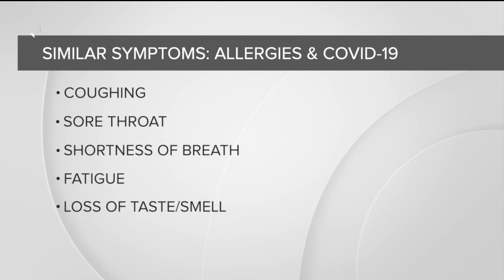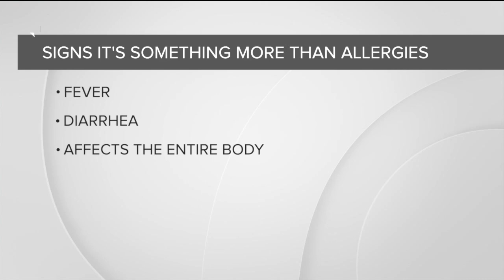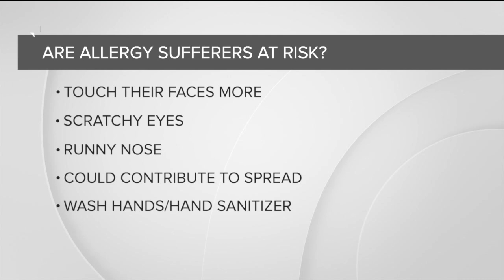Sorting out the symptoms: Difference between fall allergies and COVID-19 symptoms